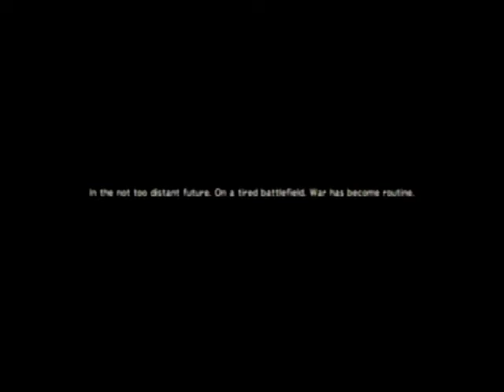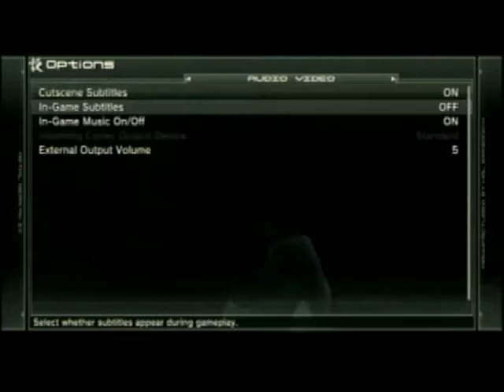Metal Gear Solid 4: Big Badass Emblem Walkthrough P.1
"You are above all badasses, I hereby award you the title of Big Badass.  You are a true patriot" -President told me this after he saw me play MGS4

This is the beginning of my Big Badass run in MGS4, pretty much doing everything you're not supposed to do in order to achieve the Big Boss Emblem, been meaning to replay this game anyways and this seemed like the perfect opportunity to have a relaxed and fun playthrough.  Tell me what you guys think and I'll make more of these!